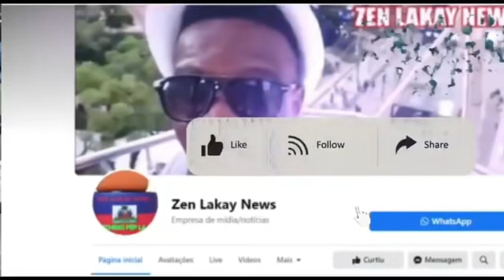Men gwo chabrak nan peyi D´Haiti kap distribiye zam bay bandi nan peyia